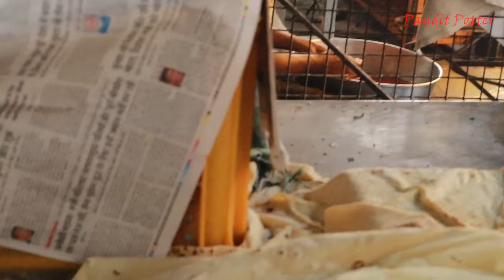चमचमीत मटण खिमा आणि कलेजी | BIGGEST ROTI IN INDORE | BOMBAY BAZAR INDORE | बॉम्बे बाजार इंदोर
This shoot was done at Bombay Bazar Indore, here you can find one of the biggest roti called as MANDA, and also you can find various number of non veg dishes and desserts, hope you all enjoy this video.
THANKYOU.